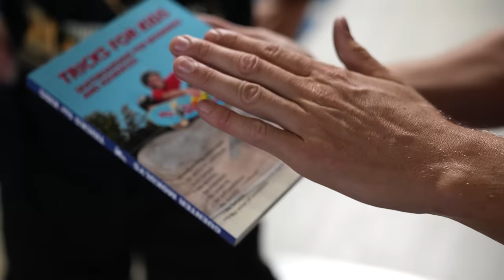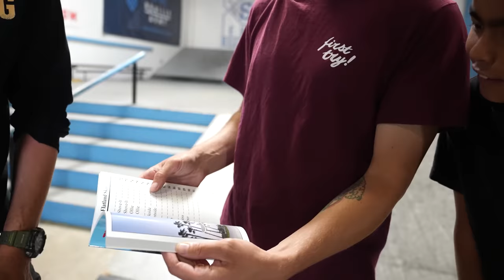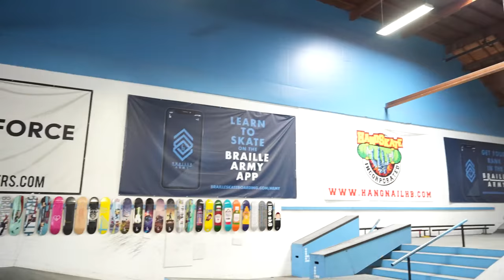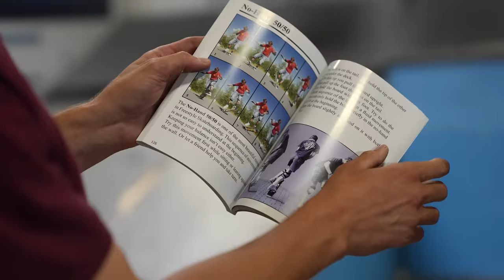WORLD'S GREATEST FREESTYLE SKATEBOARDER!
This is the World's Greatest Freestyle Skateboarder! Introducing 11-Time World Champion @guentermokulys.
It was such an honor filming such a legend in the skate world and to see a trick that no one in the world has ever done before!